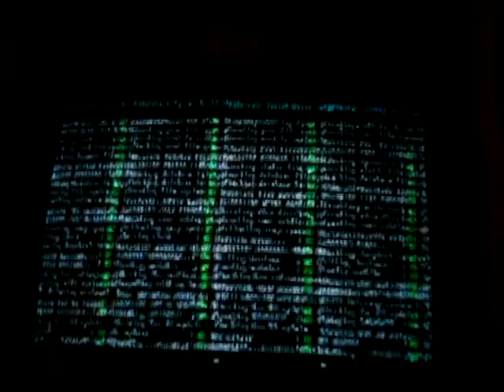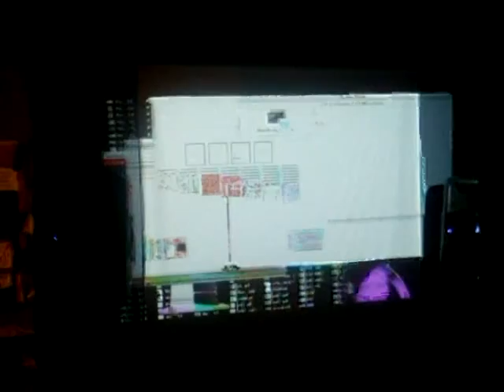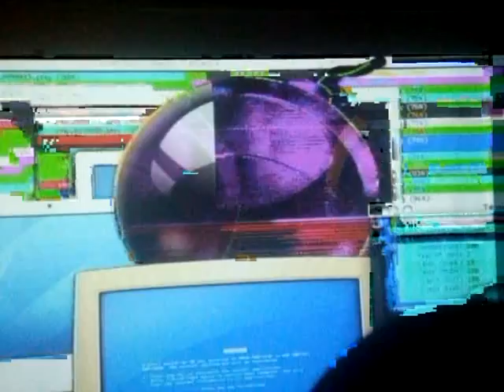GLI.TC/H (YEAH! OH!)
All original material with no post processing.

Shout outs/apologies to r00s, Nick Briz, Jon Satrom/Badram, Jon Cates, Vade, Morgan, Ben Baker-Smith, Jeff Don, Daniel, Dave/Mave, NameDropper9000, Theo Drst, Curt, Bob, aandnota, J Connolly, Stallio, Evan Meany and Cool. and yo mama.